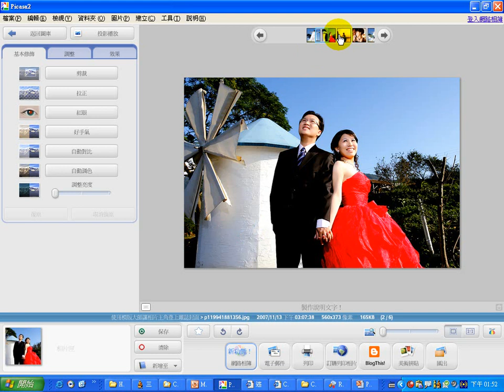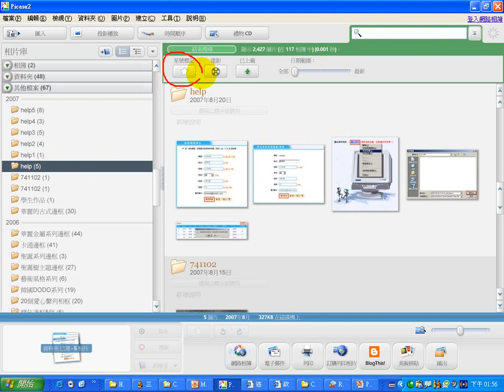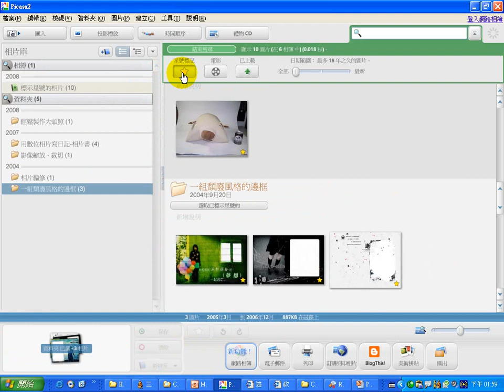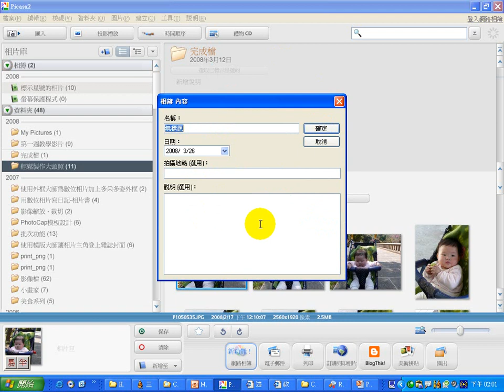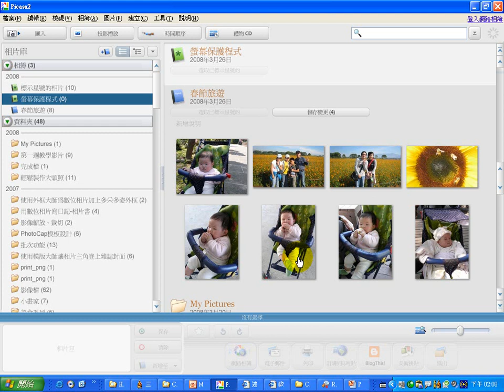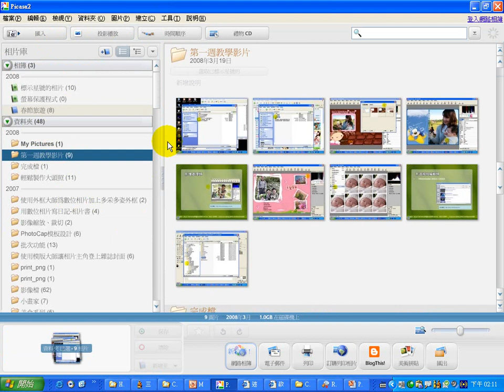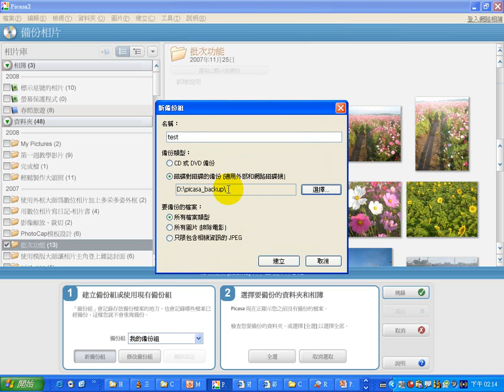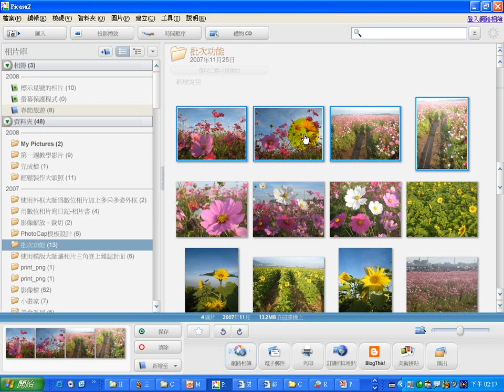Picasa影像管理